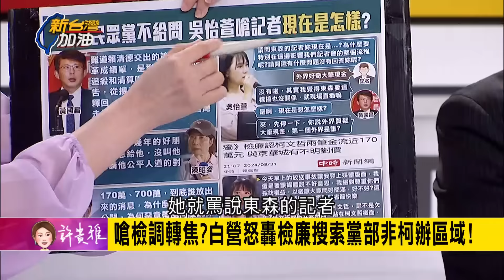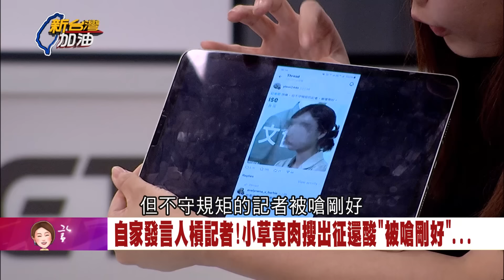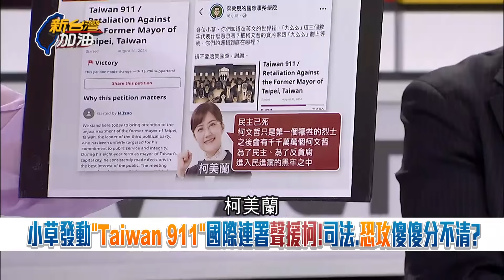【精彩】昨日記者譬如昨日死? 吳怡萱記者出身 轉發言人卻大嗆記者:現在是怎樣? 北檢外道歉 柳采葳揭吳是昔採訪柯追公車記者 王時齊諷:小巷子道歉｜許貴雅主持｜【新台灣加油】20240902｜三立新聞台